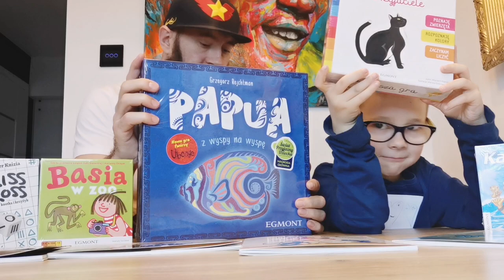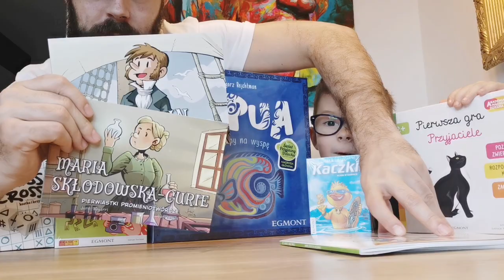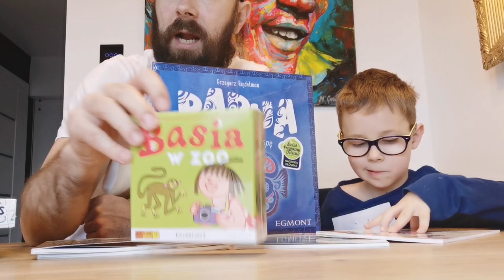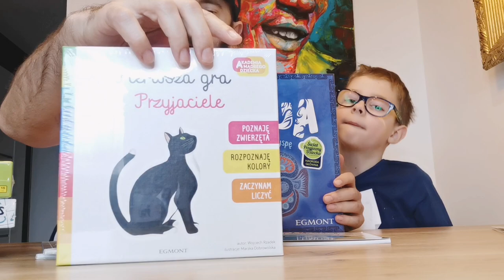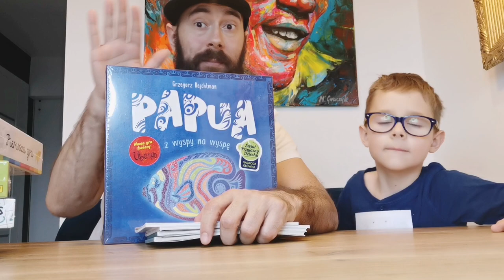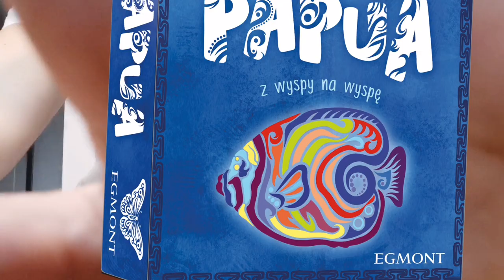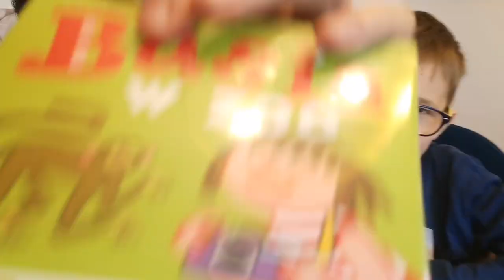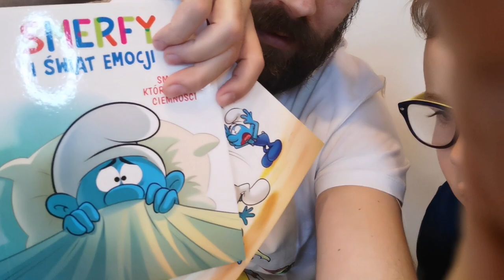5 gier , 4 komiksy i 1 KONKURS !!! Przetestowaliśmy jedną z lepszych gier planszowych PAPUA i ...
Łapcie link do sklepu Best Toys:

5 gier , 4 komiksy i 1 KONKURS !!! Przetestowaliśmy jedną z lepszych gier planszowych PAPUA...

- Criss Cross

- Kaczki

- Papua